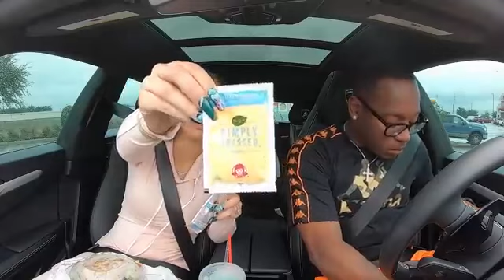THE PRINCE FAMILY LETTING THE PERSON IN FRONT OF US DECIDE WHAT WE EAT FOR 24 HOURS!!!